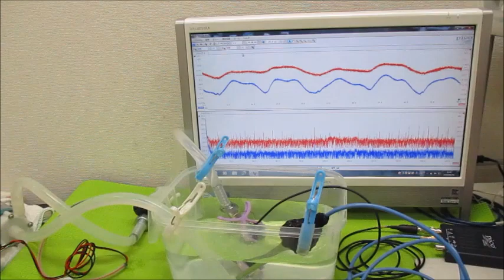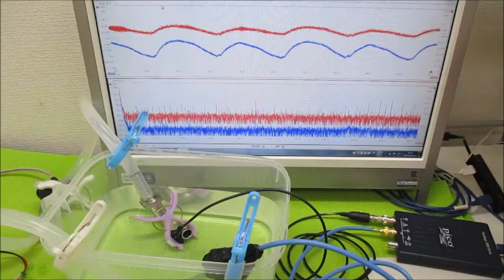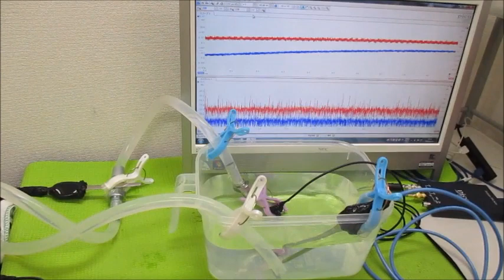オリジナル超音波実験 超音波システム研究所 ultrasonic-labo